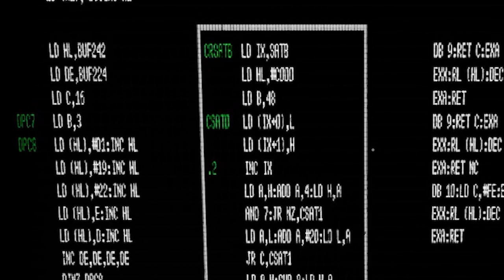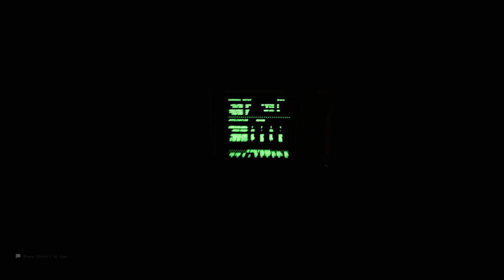The Most Terrifying Entities in the Backrooms! | Escape The Backrooms | part 2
This level is to daaaark which makes it more terrifying to say the least but its worse when someone stands in your way when theres something comin for ya.